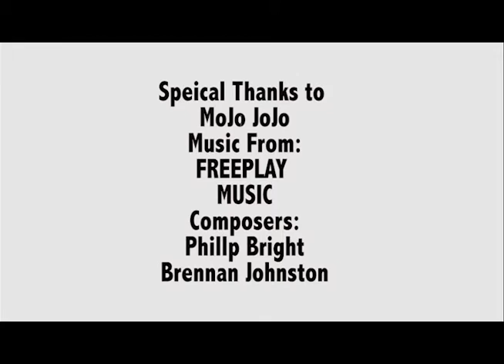Mojo JoJo and The Duck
A trailer about a pup named MoJo and his bath time rubber ducky.